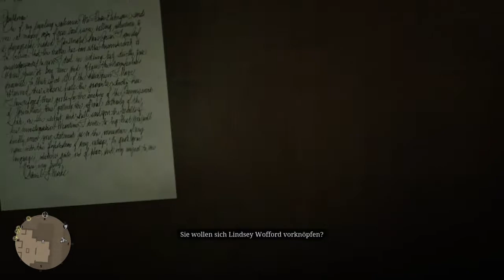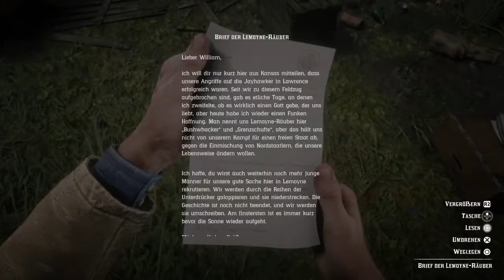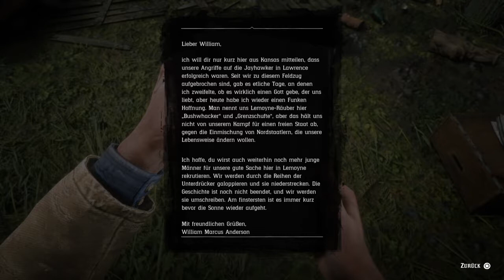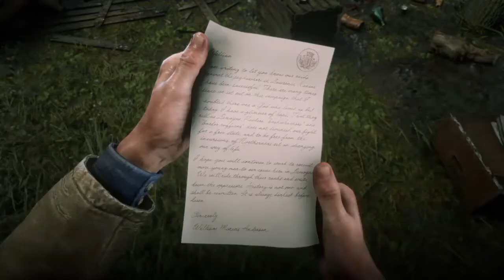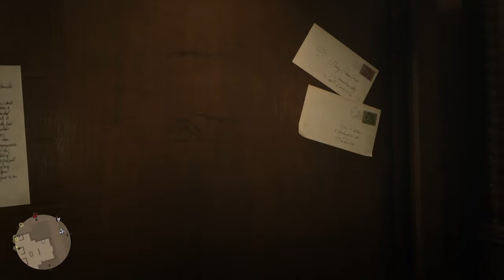Lindsey Wofford. Red Dead Redemption 2